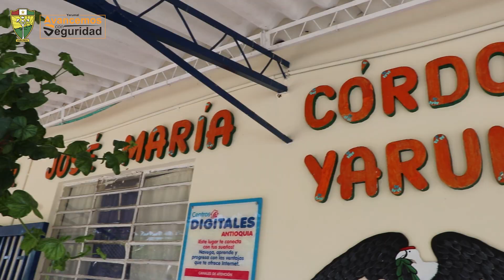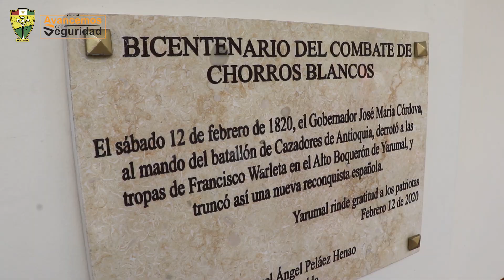José María Córdova develación de placa Chorros Blancos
ChorrosBlancos | Con un acto simbólico nuestro alcalde Miguel Peláez Henao develó la placa ubicada en el C.E.R José María Córdova, que conmemora el bicentenario del Combate de Chorros Blancos.
En compañía del Secretario General y de Gobierno, la Secretara de Educación y la Casa de la Cultura Francisco Antonio Cano, se realizó este homenaje en presencia de los estudiantes de la escuela Chorros Blancos Abajo y la rectora de la Institución Educativa de María
Un momento para homenajear los 203 años de este hito que marcó un antes y un después en la historia de Antioquia y de Colombia.